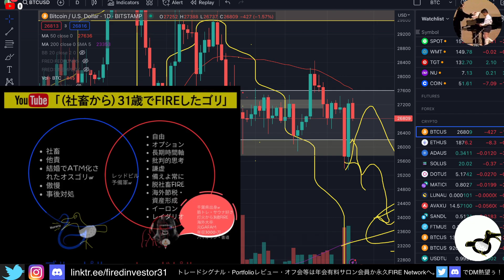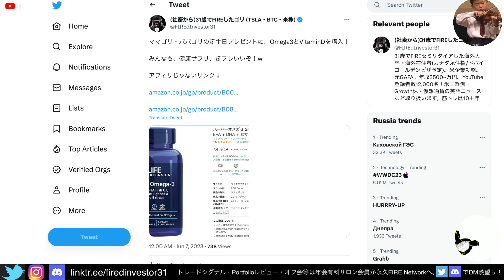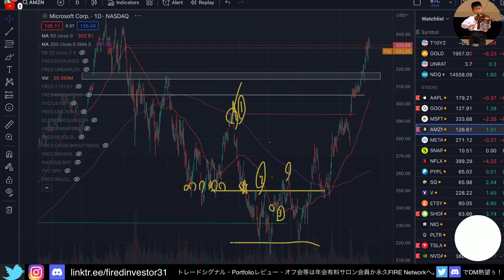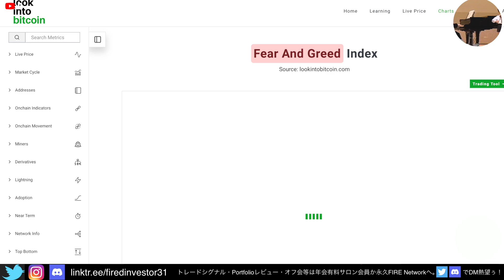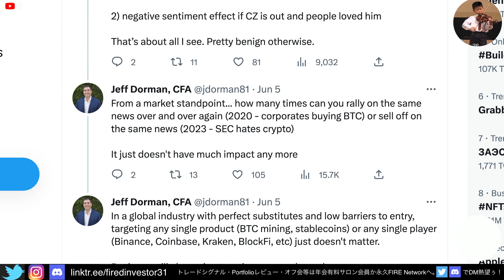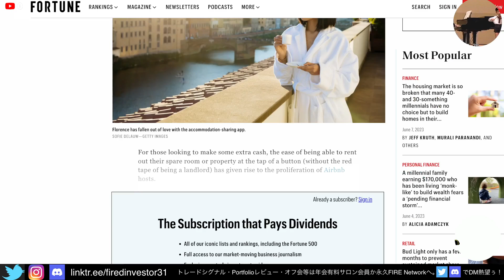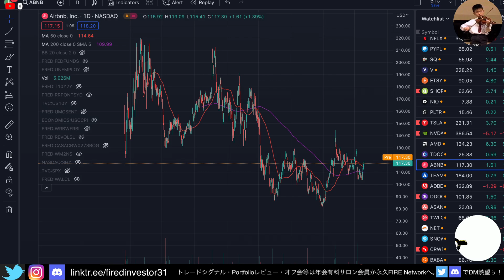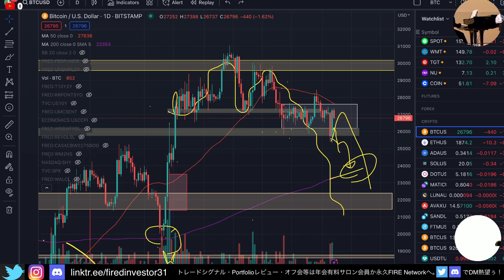【BINANCE資産凍結】SECの次の一手で、Binance出金地獄⇨破産シナリオ。キャシー木COINBASE株20億円買いw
🔻【Kraken】(私が使う取引所#1🔥 ステーキングのイールドが高い！